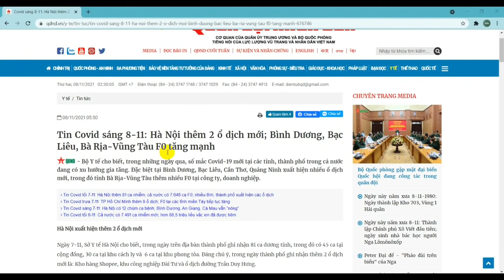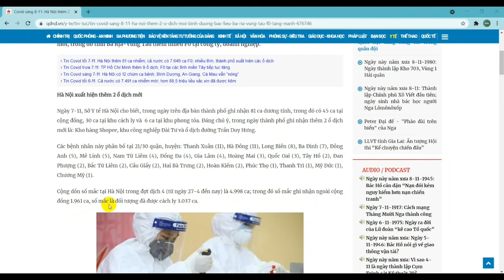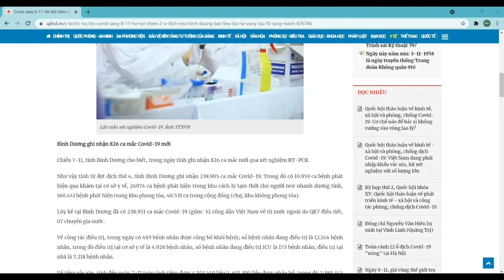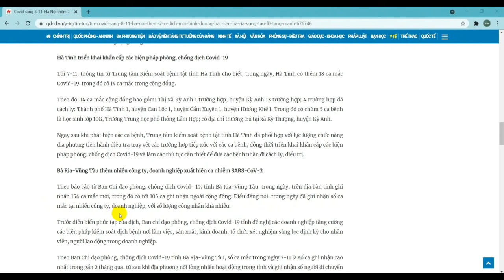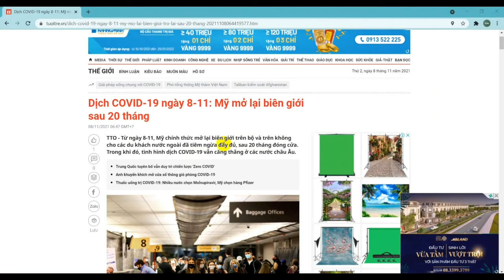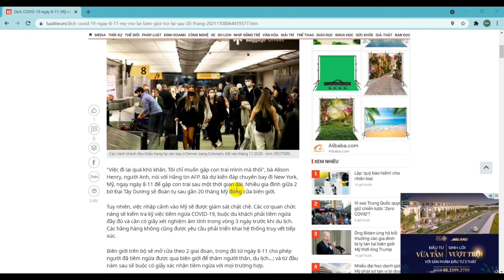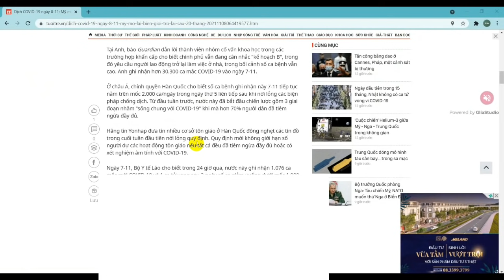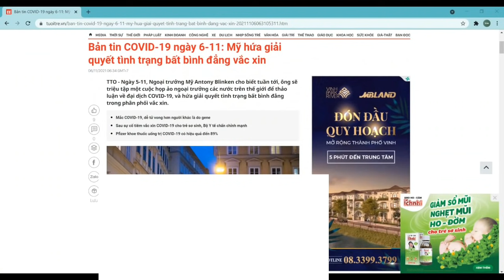kab mob sib ki 8/11/2021